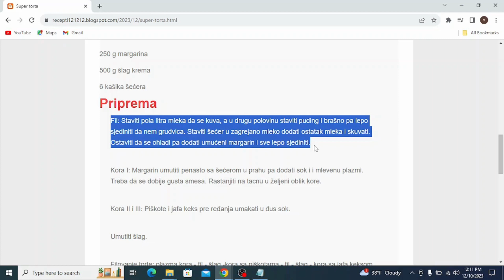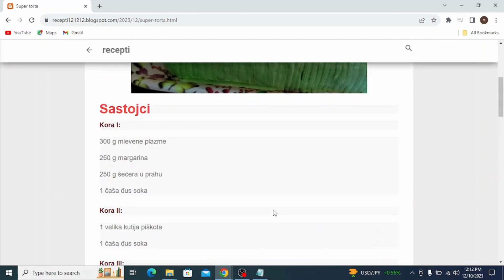Super torta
torte,
torte ivanjica,
torte akcija,
torte andjelcic,
torte anci kolaci,
torte arandjelovac,
torte automobili,
torte aman,
torte autici,
torte as,
torte bez pečenja,
torte beograd,
torte barbie,
torte banja luka,
torte brze,
torte barbi,
torte bez secera,
torte barbike,
torte budva
torte borca
torte cena
torte crvena zvezda
torte cenoteka
torte cokoladne
torte cacak
torte coolinarika
torte dekoracija
torte decije
torte dis
torte dinosaurus
torte duga
torte dinosaurusi
torte dresovi
torte dostava
torte dex rock
torte dekoracije
torte elza
torte elza i ana
torte elsa
torte eskom
torte elegantne
torte mbape
torte edeka
torte english
torte fudbal
torte fudbalske
torte frozen
torte fudbaleri
torte flert nis
torte farma
torte fondan
torte flamingos
torte folklor
torte fudbalska lopta
torte gelato
torte gomex
torte gotove
torte golub
torte gimnastika
torte gta 5
torte gradiliste
torte galerija
torte grocka
torte gitara
torte hari poter
torte hulk
torte heineken
torte harmonika
torte ignjo
torte ivanjica kraljevo
torte idea
torte jednorog
torte jagodina
torte jednostavne
torte jelen pivo
torte jednorozi
torte jeni
torte jeftine i brze
torte jelena
torte kragujevac
torte kraljevo
torte krusevac
torte kremaste
torte kupovne
torte lidl
torte ljubav i ja
torte leskovac
torte lazarevac
torte lipa nis
torte leptir
torte lol
torte loznica
torte lav
torte lopta
torte maxi
torte minecraft
torte mladenovac
torte motori
torte mini
torte nis
torte partizan
torte pepa prase
torte podgorica
torte pancevo
torte princeze
torte prodaja
torte pinterest
torte pozarevac
torte pozega
torte quad
torte quark-sahne
torte quadrate
torte quark
torte quarkcreme
torte qimiq
torte recepti
torte rodjendanske
torte recepti bez pecenja
torte ronaldo
torte roda
torte ruma
torte recepti cokoladne
torte roblox
torte stamevski
torte slike
torte traktor
torte torte
torte tik tok
torte trebinje
torte tropic
torte traktori
torte tom i dzeri
torte tivat
torte trnava promet
torte temerin
torte ukusi
torte uzice
torte u obliku srca slike
torte ukrasavanje
torte ukrasene cokoladicama
torte vanilica
torte vocne
torte vragolic
torte valjevo
torte vozdovac
torte vranje
torte vidikovac
torte vrbas
torte vrsac
torte vrste
torte winx
torte wednesday
torte wien
torte winks
torte wolt
torte wolf
torte weimar
torte wuppertal
torte wiki
torte weiden
torte cake
torte youtube
torte aurora
torte aurorina kuhinja
torte auto
torte aleksandra
torte audi
torte akullore
torte ariel
torte auf etagere setzen
torte asmr
torte ananas
torte al cioccolato
torta ahogada
torte brojevi
torte cetvrtaste
torte crtani
torte challenge
torte čizkejk